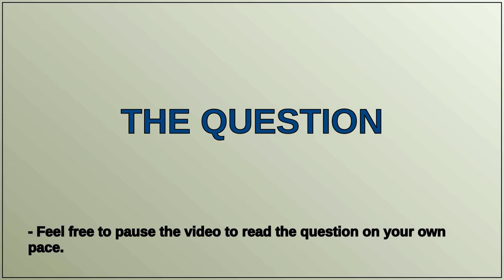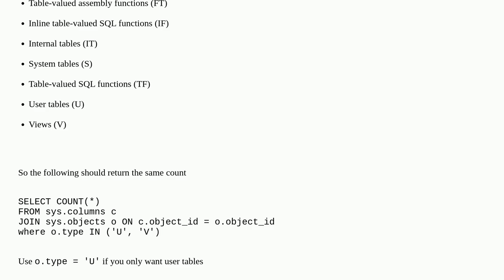Dba: How to use sys.columns to get all columns of only user tables - in a database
How to use sys.columns to get all columns of only user tables - in a database

A special thanks goes out to the community

  t-sql sql-server-2022 sql-server